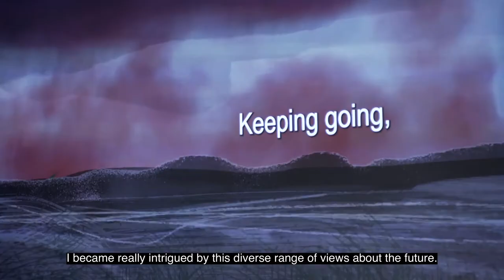Keith Piper speaks about new work ‘In Search of 4 Horses’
‘In Search of 4 Horses’, is an epic four-screen video installation, based around an exploration of the myth, metaphor and symbolism of the Biblical story of The Four Horsemen of the Apocalypse. The work is being presented at The New Art Gallery Walsall for the first time, as part of the artist’s solo exhibition ‘Jet Black Futures’, now open and on display until 24th April 2022.

Film: Mark Hinton @blendfilm